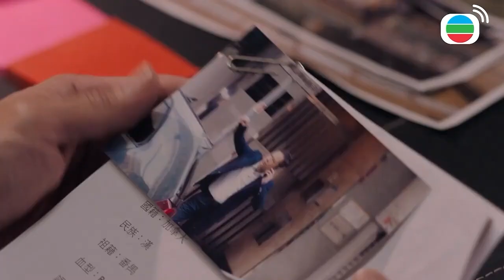為了愛人，黑暗天使早已沒有自我 | 殺手 | 黎耀祥、陳豪、李佳芯、龔嘉欣、江美儀、高海寧、麥明詩｜TVB戲劇精華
這是一個發生於抽離世界的殺手故事︰曾被尊稱「閻王」的閻武(黎耀祥飾)，闖禍導致家散人亡，淪為低端殺手，造就神級殺手「Zero」喬星(陳豪飾)崛起，殊不知二人曾各自因台灣富商柯正雄而改寫了命運……閻武幸有知己鳳姐姚淑嫻(江美儀飾)，成為他與女兒閻素之(麥明詩飾)的聯繫橋樑，卻不幸被行事乖張的女殺手易蘭(龔嘉欣飾)纏着，叫苦連天。喬星開設咖啡室作掩飾，聘請了單親媽媽錢向茜(李佳芯飾)，並心儀身分撲朔迷離的廟祝林森森(高海寧飾)。「殺手獵人」出現，迫使閻武與喬星來個生死對決……

為了愛人，黑暗天使早已沒有自我 | 殺手 | 黎耀祥、陳豪、李佳芯、龔嘉欣、江美儀、高海寧、麥明詩

主演: 黎耀祥、陳豪、李佳芯、龔嘉欣、江美儀、高海寧、麥明詩